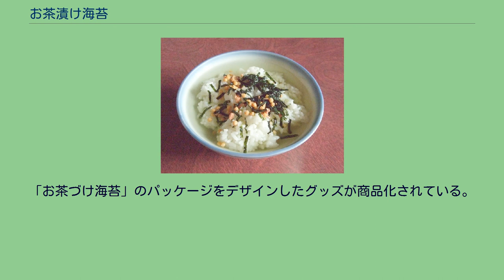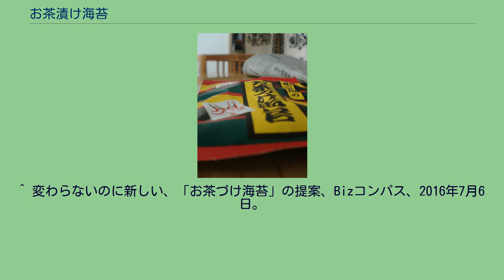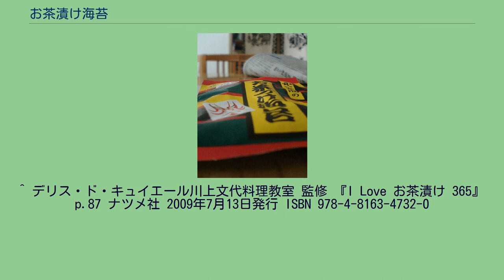お茶漬け海苔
永谷園のお茶づけ海苔 お茶漬け海苔シリーズの一つ「さけ茶づけ」。
湯を注いだ状態であり抹茶塩は溶けている お茶漬け海苔（おちゃづけのり）とは、飯に掛けて熱湯を注ぐだけでお茶漬けを作ることができる調味料で、インスタント食品の一種である。
1952年に「永谷園のお茶づけ海苔」（当初は「江戸風味お茶づけ海苔」、発売の翌年に永谷園が創立。1956年から商品名を「永谷園のお茶づけ海苔」に変更）が最初に発売され、以降各社からさまざまな製品が発売されている。
なお本項では以降便宜上「お茶漬け海苔」を一般名詞として、「お茶づけ海苔」を永谷園の商品として記述する。
お茶漬け海苔の基本となっている内容物は、海苔、あられ、抹茶塩（抹茶、食塩、砂糖、昆布茶、うま味調味料などを固めて顆粒状にしたもの。色は緑色に近い）である。
また種類により、これらに加えて、鮭、梅干し、ワサビ、野沢菜、ワカメなどをフリーズドライ加工したものが入れられている。
無論、これらの調合の割合、内容物には、製造者によって違いが見られる。
これらの内容物のうち、あられは乾燥剤としての役割も担っている。
なお、飯の標準的な1膳分に適した量に小分けに包装されているものが多いが、中には量を好みで調節できるように小分けにされていないものもある。
適切な器に適量の御飯を入れ、そこに上記のような内容物のお茶漬け海苔を乗せて、熱湯を注ぐだけで食べられる。
抹茶塩は熱湯をかけると溶け、塩味のついた緑茶になる。
ただし、好みにより緑茶を掛ける人もいる。
1980年代以降は通常用いられている刻み海苔の代わりに生海苔に食感や風味を近付けた海苔を使用するなどした高級志向のお茶漬け海苔も販売されている。
さらに1990年代以降は「ラーメン茶漬け」「中華茶漬け」「ウーロン茶漬け」「カレー茶漬け」など、アレンジされた製品も開発・発売されている。
なおお茶漬け海苔は、お茶漬け以外にうどんやパスタ、だし巻き卵、浅漬けなどの材料として使うこともできる。
お茶漬け海苔を販売している各社のサイトなどでレシピが公開されている。
日本ではインスタント食品の先駆けとして知られる永谷園の「お茶づけ海苔」が、永谷家の10代目である永谷嘉男によって発売されたのは1952年である。
しかしながら、このお茶づけ海苔には前段階となるものや、開発のヒントとなるものがすでに存在していた。
それは、緑茶、海苔茶（後述）、ぶぶ漬けである。
お茶づけ海苔に湯を注いだ後の汁の部分は緑色をしているが、薄緑色の煎茶の製法が開発されたのは江戸時代のことで、それは永谷宗七郎によってであった。
そして永谷家の9代目の永谷武蔵は、細かく切ったノリに抹茶や食塩を加えて作った海苔茶を開発した。
この海苔茶は、これを湯で溶いて飲むだけの飲み物の1種であった。
永谷家の10代目の永谷嘉男は、この父が開発した海苔茶に、京都の料理の1つ、小粒あられやかきもちが入ったぶぶ漬けの要素を取り入れたのである。
お茶づけ海苔にはあられが入っているわけだが、これはぶぶ漬けにヒントを得て入られたものとされる。
このあられには吸湿性があるために乾燥剤として利用でき、ノリなどが湿気を帯びるのを防ぐという効果もある。
しかしそれでも、お茶づけ海苔の発売当初は、内容物の1つである細かく切ったノリの乾燥状態を保って、パリッっとした食感を保つのに苦労しており、お茶づけ海苔の袋を2重にするなど、試行錯誤を行っていた。
なお、パッケージは永谷嘉男により定式幕を参考にしてデザインされている。
このデザインは、発売当初から2009年現在までほとんど変わっていない。
また、商品名が「お茶漬け」ではなく「お茶づけ」なのは永谷の思い入れがあったとされる。
発売当初は当時としては割高な価格もあり苦戦したものの、地道なセールスにより売り上げを伸ばし、やがてヒット商品となった。
1952年の発売から2016年までで「お茶づけ海苔」だけで150億食以上、他のお茶漬けシリーズを含めると240億食以上が生産されており、この記録は2019年現在も更新中である。
お茶づけ海苔の発売後、永谷園は1970年に「さけ茶づけ」、1972年に「梅干茶づけ」を発売したのをはじめ、さまざまなバリエーションの製品を出している。
このうち「さけ茶づけ」は開発当初、サケの身ほぐし、骨取りを全て手作業で行っていた上、サケをフレークにする技術もなかったため開発には苦労が伴ったものの、「お茶づけ海苔」に次ぐ看板商品となった。
なお、2009年現在は、サケ茶づけに...